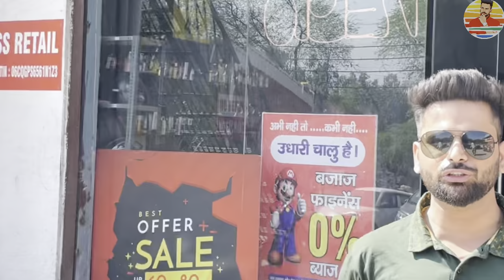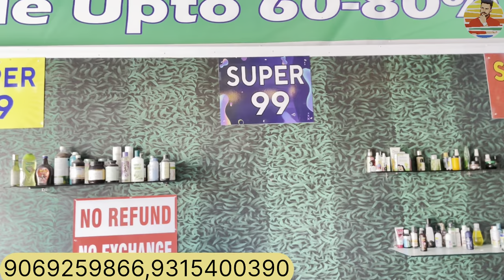95%OFF FLIPKART AMAZON JIO का BIGGEST WAREHOUSE | LOTका माल ₹200/KG ELECTRONINCS CLOTHS SHOES SPORTS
95%OFF FLIPKART AMAZON JIO का BIGGEST WAREHOUSE | LOTका माल ₹200/KG ELECTRONINCS CLOTHS SHOES SPORTS

Info:
Shocking deals
Add: badkal lake road ankheer near salnat farm
Indian oil
Badkhal mod faridabad near White house

 यह video सिर्फ़ market की जानकारी देने ke उद्देश्य से बनाया गया है Mr. experiments और YOUTUBE किसी भी तरीक़े का Paid promotion नहीं करता है| यदि आप इस video ke माध्यम से कोई भी सामान ख़रीदते हैं और आपके साथ कोई भी धोखा या नुक़सान hota है तो इसमें Mr.Exploriments  और YouTube ki कोई भी ज़िम्मेदारी नहीं होती है |
mobilephonemarket lot ka maal job nagar

cheapest electronics market electronic items cheapest electronic online electronics market
cheapest electronic items wholesale electronics market

second hand ac price second hand ac in delhi second hand ac for sale
cheapest electronics
electronics items in cheap price dubai cheapest electronics store
cheapest wholesale electronics market air conditioner,

 ac at factory
second sale wholesale electronics market
ac market
wholesale cheapest ac market
used ac
Ig double door fridge
double door refrigerator
Ig double door refrigerator
Ig double door fridge price

home gadgets
smart appliances
smart utilities for home
low price home appliances